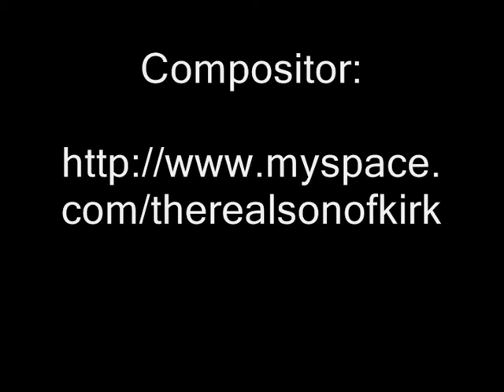Rohan The Barbarian's Theme - Son Of Kirk - Drum & Guitar Cover